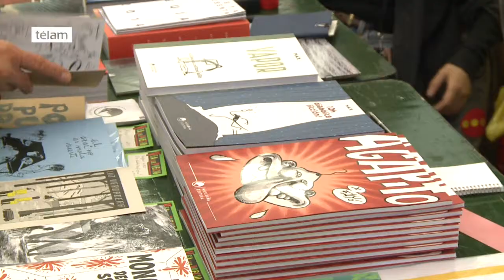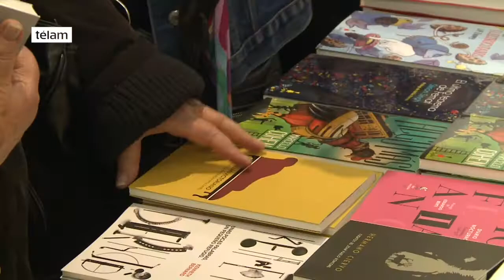Más de 80 sellos se presentan hasta mañana en la Feria de Editores independientes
Con gran presencia de público, la quinta Feria de Editores comenzó hoy en la Galería de Arte Central Newbery, con la participación de 83 editoriales independientes nacionales y siete editores de Chile, Uruguay y México.
Esta exposición se ha convertido en un ámbito de intercambio profesional entre los distintos actores que intervienen en la producción de libros, dado que posibilita el encuentro y el abordaje de problemas comunes, la búsqueda de soluciones estratégicas y la generación de alianzas.
Organizada por Ediciones Godot, la feria es un espacio para que los lectores se encuentren directamente con el editor de colecciones cuidadas.
La feria puede ser visitada hasta hoy, de 15 a 20, en Jorge Newbery 3599, con entrada libre y gratuita.